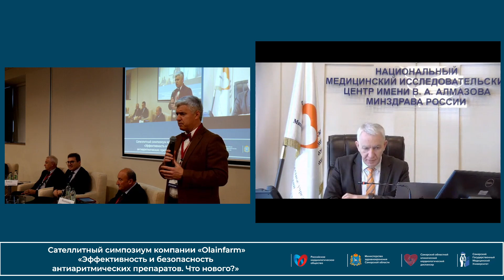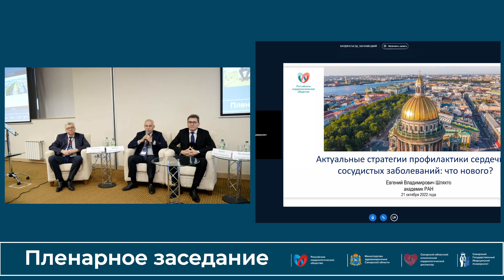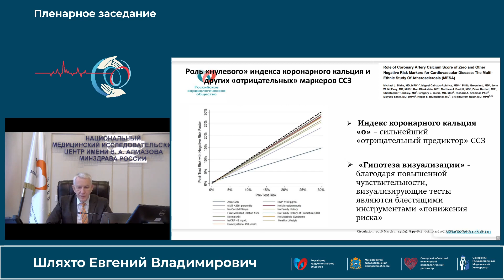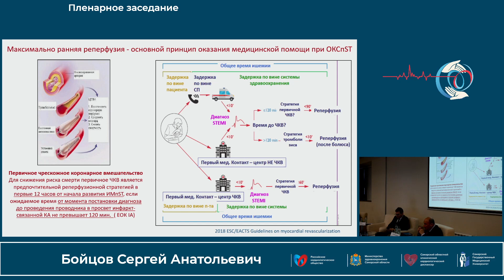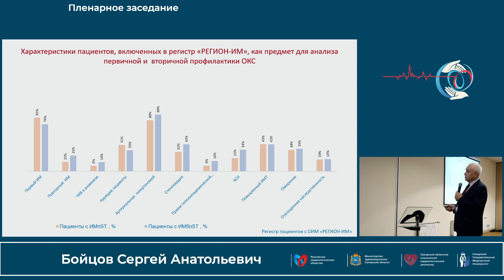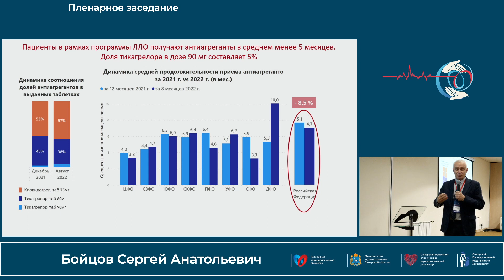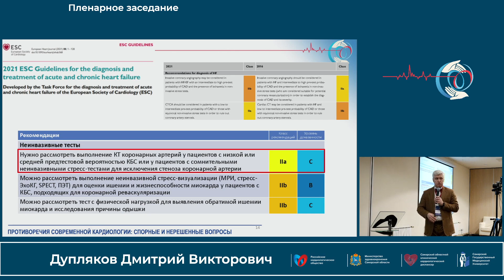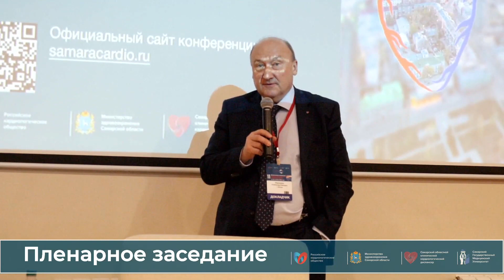21.10 Пленарное заседание